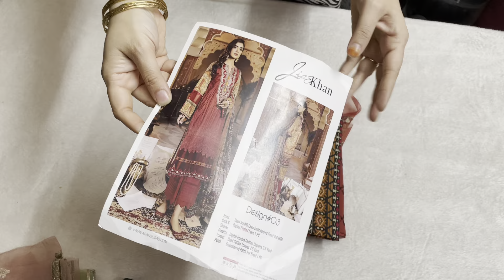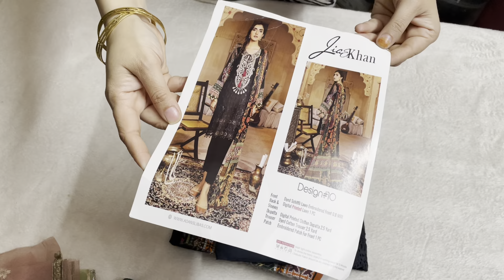Pakistani Original Dresses!!Jia & Khan lawn !Luxury Chiffon! Trendy Boutique By Nayla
For order DM on WhatsApp -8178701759

Thankyou for shopping with us.🙏

❌NO RETURN NO EXCHANGE-IN case of any defect claim ,parcel opening video would be required.